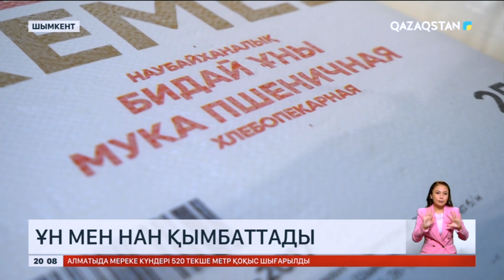Шымкентте ұн мен нан қымбаттады